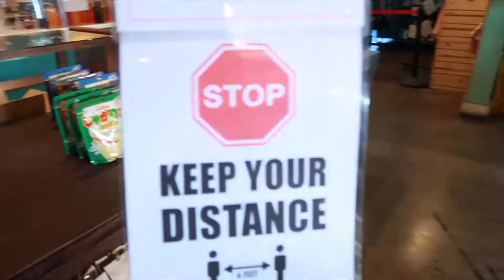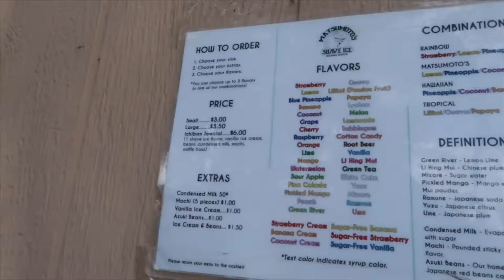WE CAN'T BELIEVE WE LET HIM DO THIS!!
In today's video, we vlog our afternoon in Haleiwa and we take y'all shopping with us! Madden also has a lil treat for everybody!

SUA: Instagram.com/justgowithsua